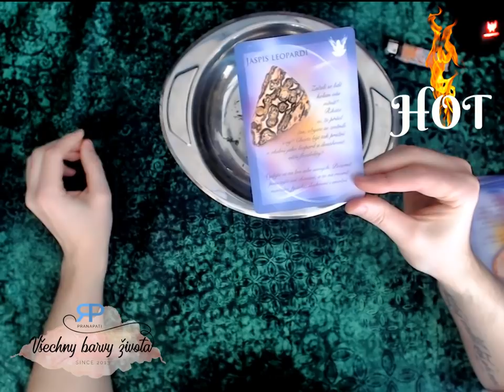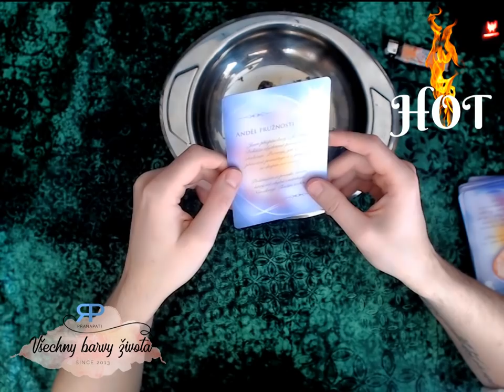HOT #2.1 - věštba z plamene (NADČASOVÁ VĚŠTBA)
Buď z plamene svíce nebo z hořícího papírku - zkrátka z plamene věštím pro vás a přináším vzkazy od Velkého ducha.

Hudba: Magic Part 2 - Otis McDonald